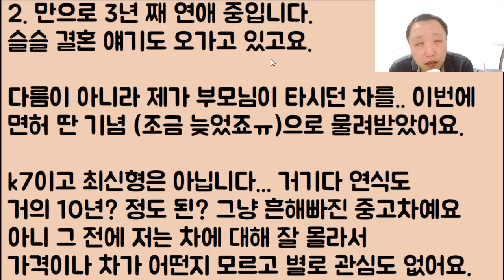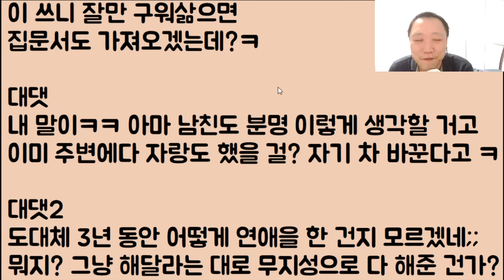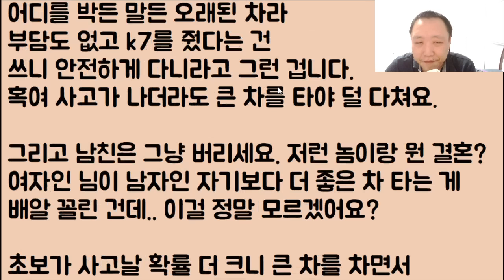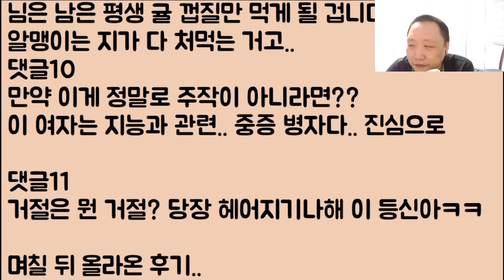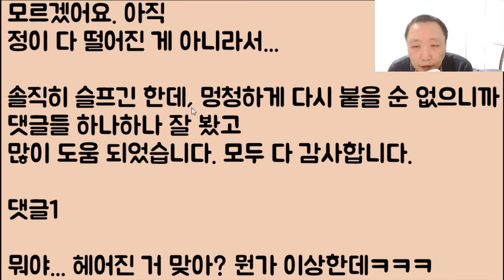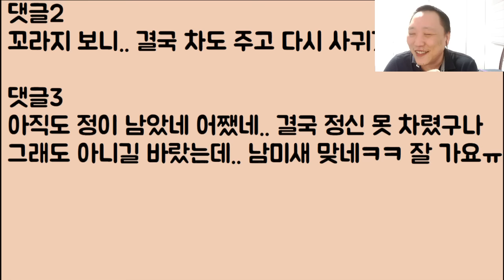[아니 이 색기가?ㅋㅋ🤪🤪] 지가 타던 차.. 스파크를 줄 테니 내가 우리 아빠한테 선물로 받은 K7을 달라는 남친;; 그냥 뻥~ 걷어차고 왔음